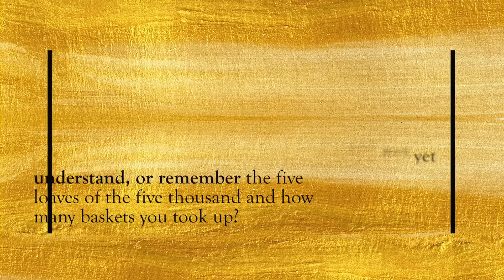Prayer of Thankfulness To Activate Miracles & Breakthrough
Prayer of thanksgiving, come in faith and let us pray!

● LATEST AUTHORED BOOK ●
THE ART OF BEING PRIVATE

Love & Blessings
Dephne